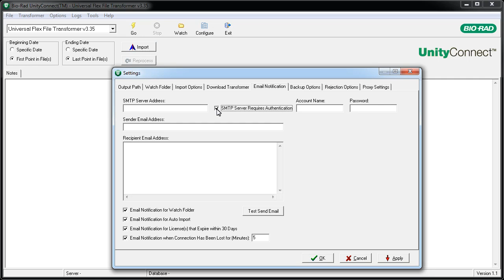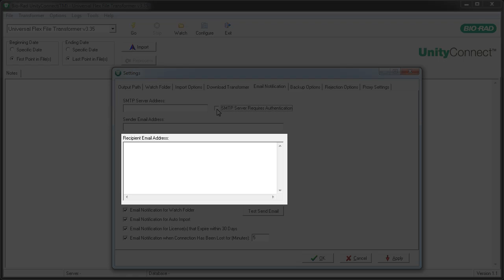Bio-Rad UnityConnect Training - Part 11 - Email Notifications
Use this quick start video series for basic training on Bio-Rad's UnityConnect for Unity Real Time.

Topics include an explanation of email notifications.